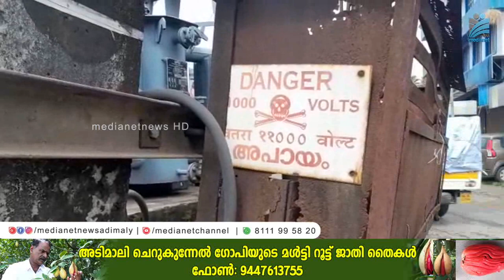കഞ്ഞിക്കുഴിയിലെ അപകട ട്രാന്‍സ്‌ഫോര്‍മര്‍.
അപകട ഭീഷണി ഉയര്‍ത്തി കഞ്ഞിക്കുഴിയിലെ ട്രാന്‍സ്‌ഫോര്‍മര്‍. മാധ്യമങ്ങള്‍ ട്രാന്‍സ്‌ഫോര്‍മറിന്റെ അപകടാവസ്ഥ ശ്രദ്ധയില്‍പ്പെടുത്തി മാസങ്ങള്‍ പിന്നിട്ടിട്ടും ട്രാന്‍സ്‌ഫോമര്‍ സുരക്ഷിതമാക്കുന്നതിനുള്ള യാതൊരു നടപടിയും അധികൃതര്‍ സ്വീകരിച്ചിട്ടില്ല. ഏതുനിമിഷവും മറിഞ്ഞുവീഴാവുന്ന സാഹചര്യത്തിലാണ് ട്രാന്‍സ്‌ഫോര്‍മര്‍.